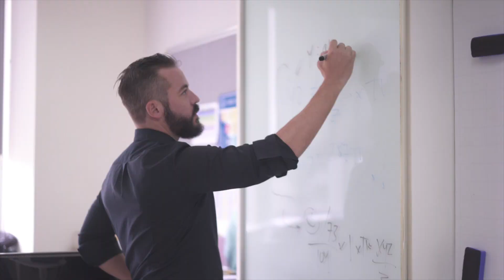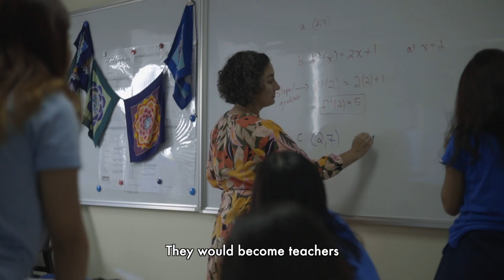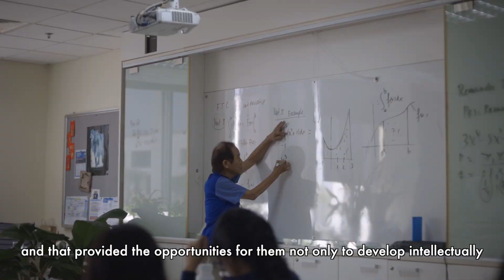SSIS - 25 Years of Community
A celebratory video of our 25th year as a school, and as a community, created by Class of 2022 alumn, Gabriel Thai.